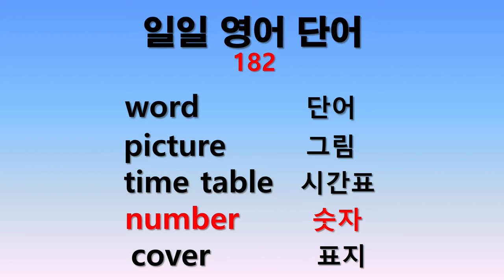일일 영어단어 182